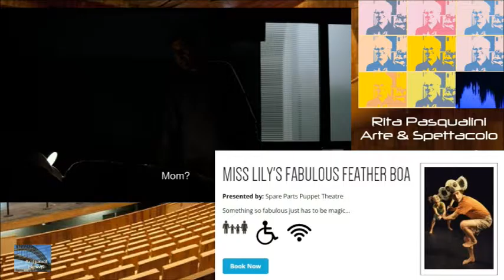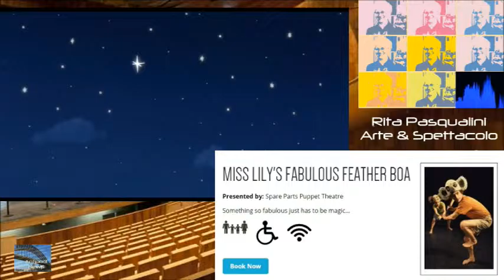Antipodi News 21 12 2015 Arte e spettacolo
Perth. Sullo schermo:  Tale of tales, Dark horse, Mia madre, The Peanuts movie, Alvin and the Chip-munks: The road chip. In scena: Miss Lily’s fabulous feather boa. Musica: Amani Consort, Christmas in the Quad, Vienna Pops new years eve concert. AGWA – Treasure ships. Forrest Place – Christmas nativity. Di Rita Pasqualini